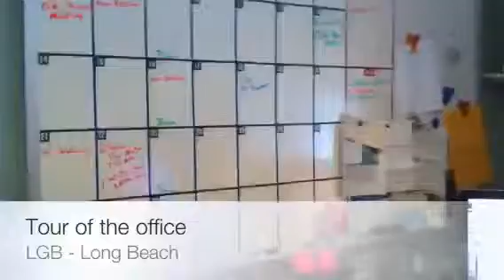iPhone and iMovie experiment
A tour of the office.